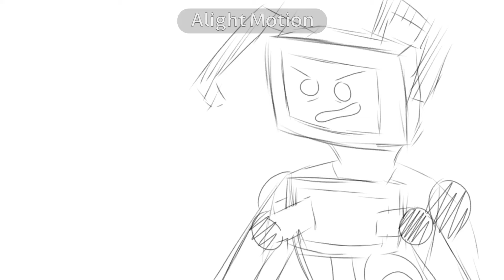my friend still doesn't know how I make these so I did a quick video on it lmao